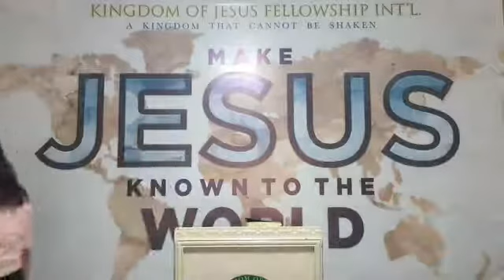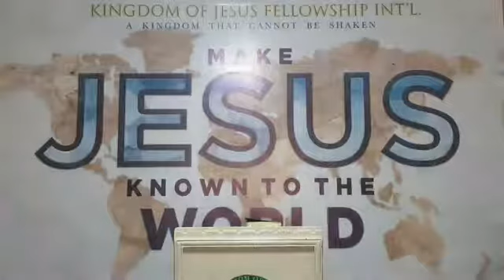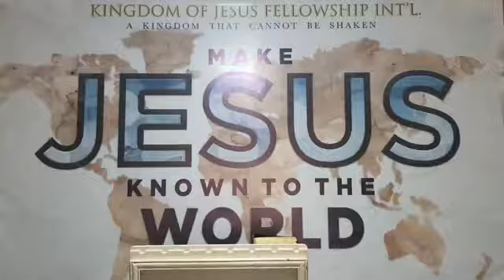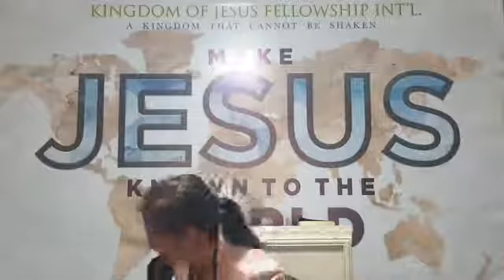Do not use God for your Personal Profit & Ambition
Sunday Worship Service  April 25, 2021  10 AM

You can send your Financial Support through:
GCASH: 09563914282